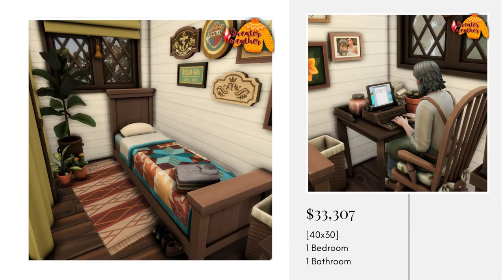Autumnal Micro Home // Sweater Weather Save file //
Hey everyone!

I'm excited to share my contribution to the Sweater Weather Save File Collab. A group of us have got together and taken over Brindleton Bay to make it into a full autumn world!

Please do check out the hashtag over on Instagram and see all the wonderful builds that are being shared throughout the week.

My build is also available to download on the Sims 4 gallery ID Mardyyardy

bb.moveobjects on
bb.ignoregameplayunlocksentitlement
bb.showhiddenobjects
bb.showliveeditobjects

- Sims Gallery: mardyyardy

Endless Chatting: Me. Sorry about that..